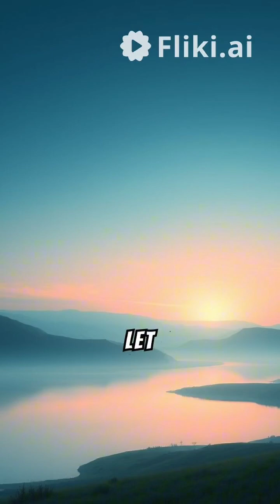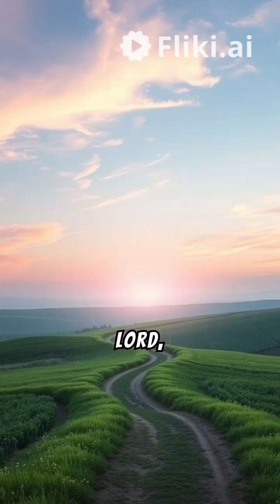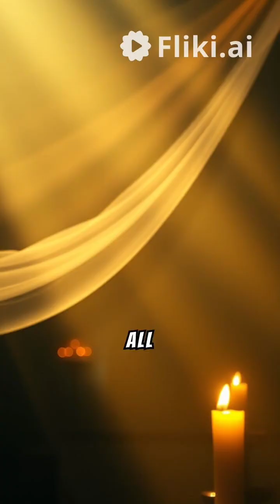⁠Prayer of Faith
Prayer to start your day, reignite your fire to live the Lord. Amen